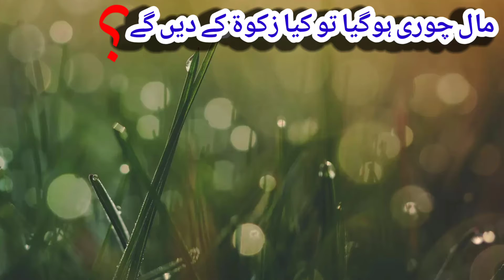mal chori ho gya to zakat den ge ? | Zakat ke masail | Hazarwi media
mal chori ho gya to zakat den ge ?
Facebook page "Hazarwi media" ko bhi follow kar len. !